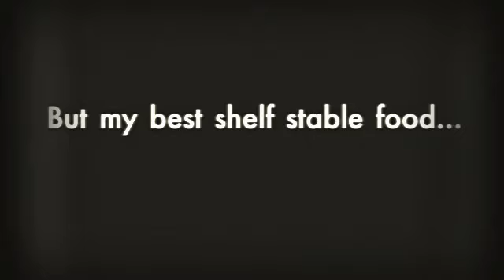Task 28 Shelf Stable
Chicken Stock is the multi-tool in the cupboard.  It's great if you're sick, and great to use to cook other foods and save your emergency water supply!